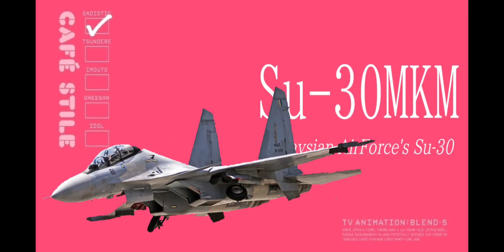S is for Su-30MKM